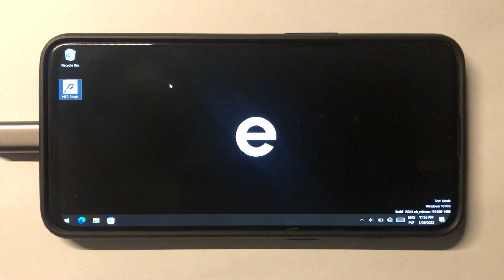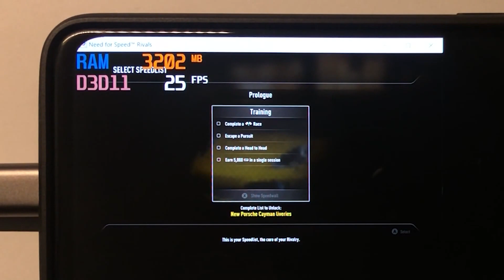Need for Speed: Rivals on OnePlus 6T | Windows on ARM